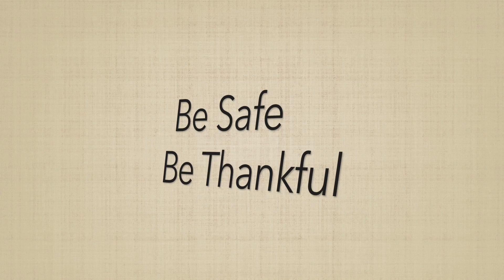Expenses of Freedom pt 1